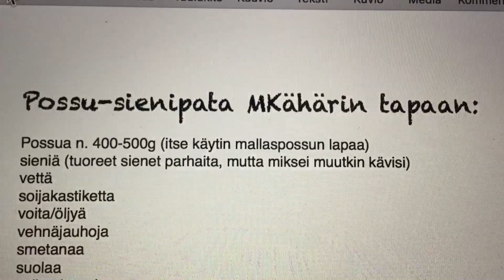Ruokaohjeen suunnittelua ja kohti viikonloppua